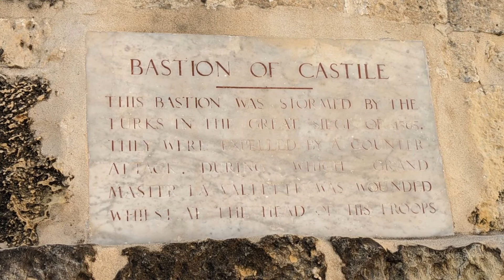Kalkara Thermal Baths and De Guiral Battery at Fort St. Angelo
Birgu ditch [3:53]
De Guiral Battery (Fort St. Angelo) [5:45]